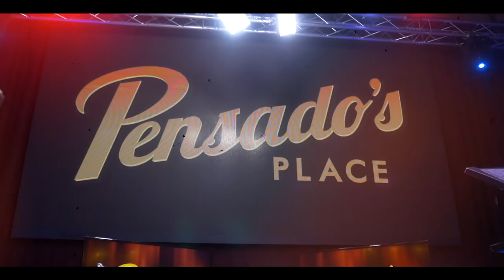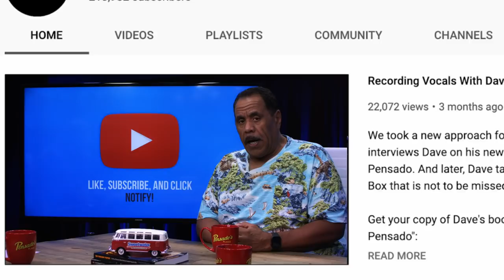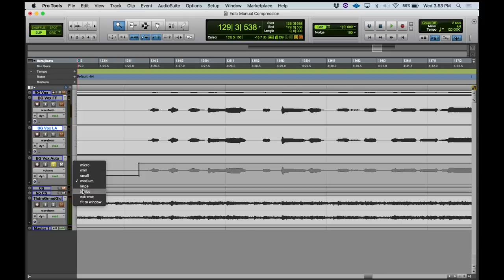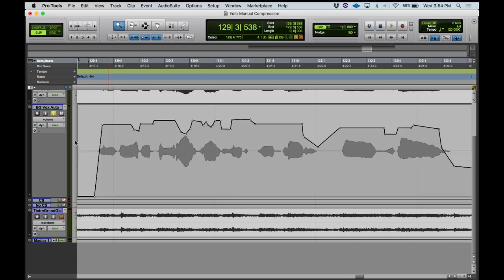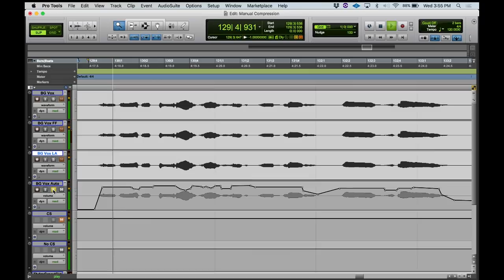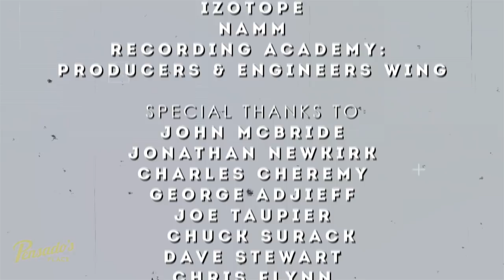Grammy Winning Producer / VP of Transparence Ent., Bruce Waynne - Pensado's Place #422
Today's guest is 1/2 of the Grammy Award Winning Production duo, Midi Mafia. He has produced hits like 50 Cent's "21 Questions", Frank Ocean's "Swim Good", Fantasia's "When I See U", and many more. Recently he has expanded his resume to include working as Vice President of a company called Transparence Entertainment Group. Transparence identifies, recovers and administers royalty and licensing income from various sources for artists, performers, musicians and songwriters. Their objective is to maximize remuneration by administering rights around the world effectively and rapidly. Welcome to The Place, Bruce Waynne!

Bruce Waynne

Thank you to all who joined us for Sweetwater's Gear Fest!

We highly recommend adding this event to your annual calendar, as it is truly an audio must-do event.

Pensado's Place Live at Summer NAMM's Make Music Experience will present Nashville hitmakers Luke and Beth Laird, and Ross Copperman on Saturday, July 20 at 1:00pm! Join power duo Dave Pensado and Herb Trawick as they interview three of Nashville's hottest talents on their craft, techniques, and how you can apply that to your career.  Combined these hitmakers count 40 Number 1 singles with artists like Keith Urban, Luke Bryan, Carrie Underwood, Kacey Musgraves, Little Big Town, Eric Church and more.

Immediately following the session,  fans can meet Dave, Herb, Luke, Beth, and Ross at the Pensado's Place Meet up.  This is a can't-miss opportunity to connect with industry leaders and learn from their experience.

Tickets to Summer NAMM's Make Music Experience/Pensado's Place Live at Summer NAMM are only $10 in advance, $20 at the door. and plan to get there early for this limited event!

Enter to Win the IK Multimedia AXE I/O Summer Sweepstakes
Sweetwater Sound Advice: Manual Compression
(Using automation to control the dynamics in a track)
Filmed at Musician's Institute Live House Hollywood